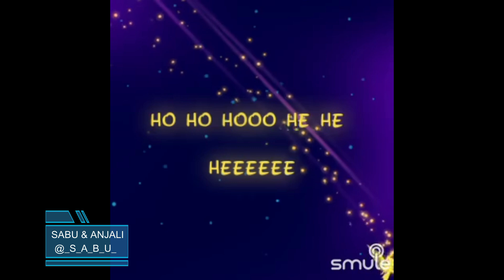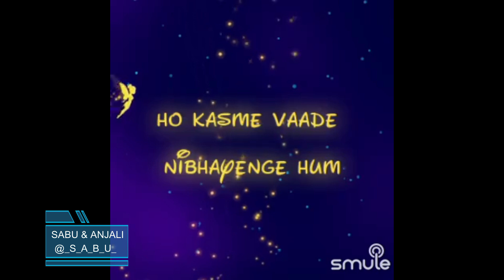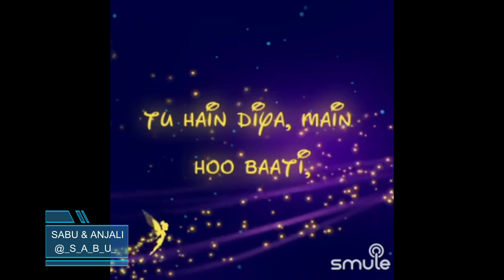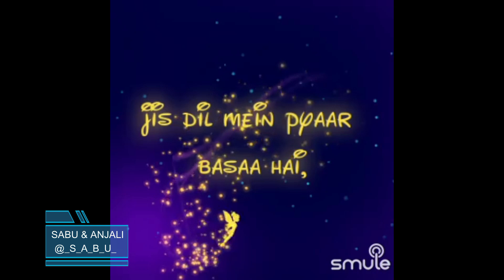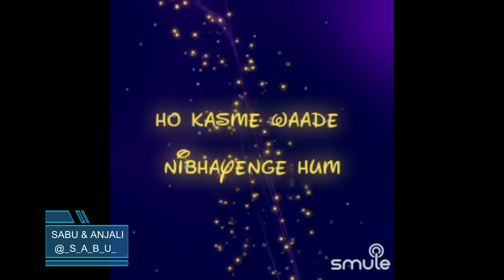Kasme Vaade Nibhayenge Hum By SabuThomas and AnjaliDabke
Singer(s)

“Kasme Vaade Nibhayenge Hum”, is a beautiful song from the movie, "Kasme Vaade", composed by the Music Director R.D Burman and sung by Lata Mangeshkar & Kishore Kumar. This movie was released in 1978 and this song was super popular from then till this date.

Song Lyrics:-

Ho Ho hoho ho hoo
Heyy hey o ho ho
Hey hey heyy

M:Kasme wade… nibhaayenge hum

Milte rahenge… janam janam
Ho Kasme waa,aade… nibhaayenge hum
FM:Hooo dekhaa maine tujh ko toh

Mujhe aisaa lagaa
Barason kaa soya hua
pyaar meraa jagaa
Tu hai diyaa.. main hun Baati
Aajaa mere jeewan saathi
Kasme wade… nibhaayenge hum
M:Cheharon se ho anjaane hum

dil to dil ko pehchaane
Kabhi pyaar nahin marta hai
paagal premi hee jaane
Aa jaati hain… lab pe khud Hee
bhooli bisri baat
FM:Ho Kasme waade… nibhaayenge hum

M:Tu hai mere jeene ka sahara

Sadiyon purana hai saath hamara
FM:Tu hai diyaa main hun Baati

BOTH:Ho Kasme wade… nibhaayenge hum

FM:Ho hoooo….

Ho ho ho hoo
Ho ho hoooo
Aaa ha haaaa….
M:Laa laa laa laa….

FM:Jis dil mein pyaar basaa hai

Wo dil bhagwaan ki murat
Ye murat kabhi naa badle
Badle insaan ki soorat
Dil ke bandhan itne Sachche
jitane ye din raat
BOTH:Ho kasme waade nibhaayenge hum

Milate rahenge janam janam
kasme waade nibhaayenge hum